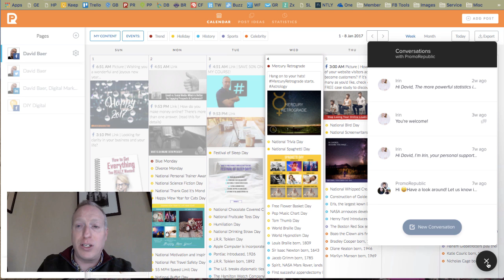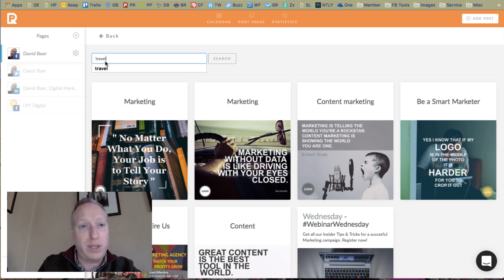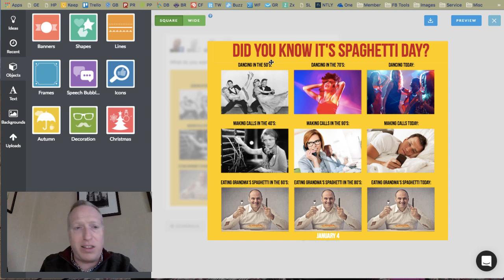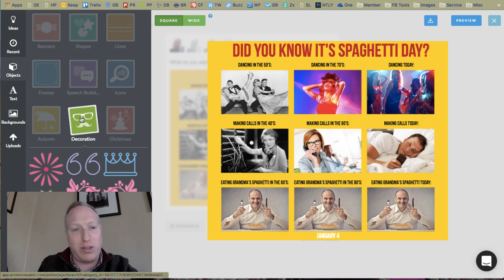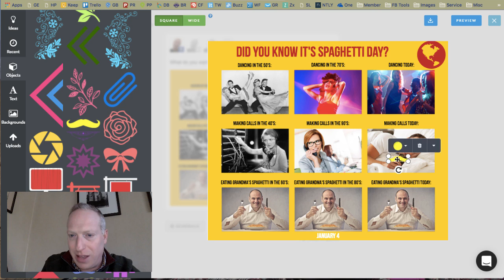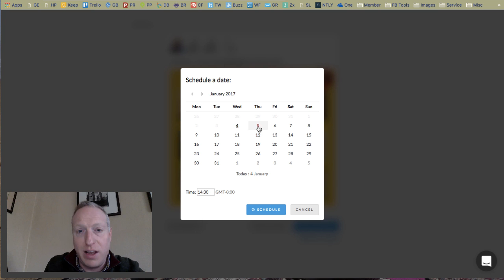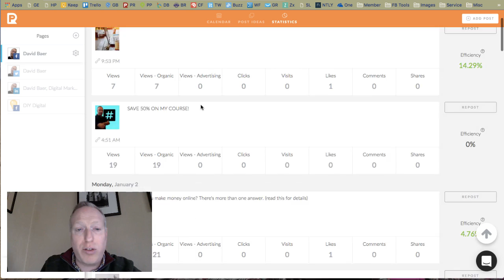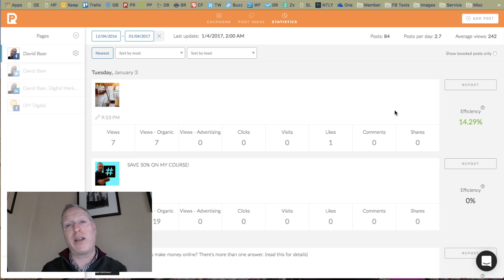PromoRepublic Review | Social Media Content Design & Scheduling Tool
Check out PromoRepublic for yourself and set up your FREE account now